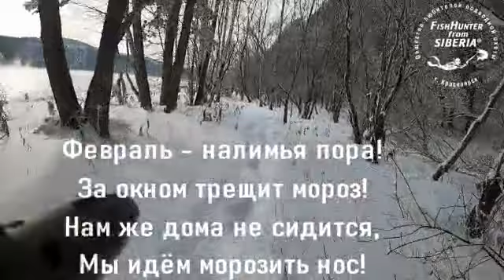Подводная охота на налима в Красноярске